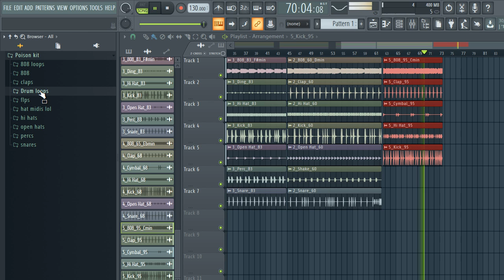ROYALTY FREE DOWNLOAD SAMPLE PACK / TRAP DRUM LOOPS "drum kit" 808 loops +hi hat midi | Poison